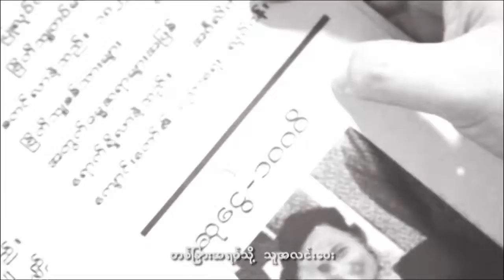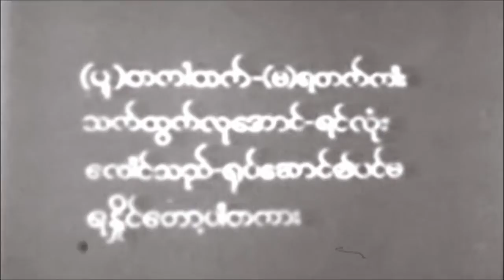ခင်လေးစိမ်းတယ် - ဝေလ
ခင်လေးစိမ်းတယ်
တေးရေး၊တေးဆို - ဝေလ
သရုပ်ဆောင် - ဝေလ၊ ဆန်းထဋ်၊ သီရိစိုး
ဒါရိုက်တာ - ဏကြီး
Band -. Runner Band